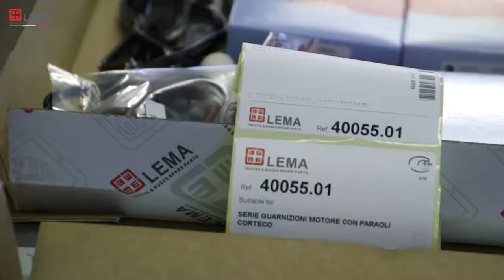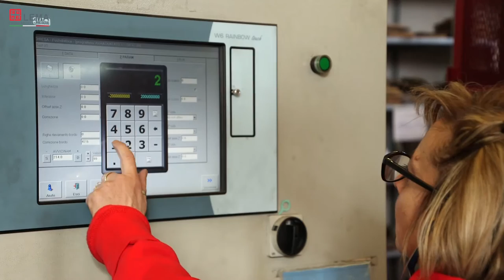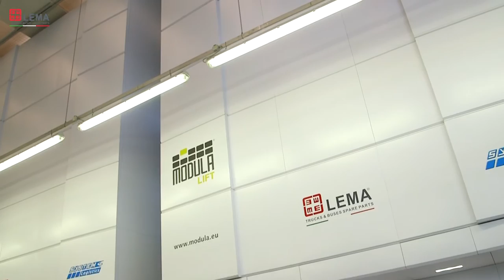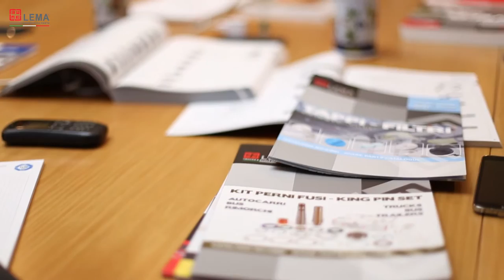LEMA Trucks & Buses spare Parts - Corporate video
LEMA è un'azienda che dal 1969 è leader nei mercati di tutto il mondo nella produzione e fornitura di parti di ricambio in gomma-metallo e guarnizioni di elevata qualità per tutte le maggiori marche di autocarri ed autobus europei (Iveco, Man, Mercedes, Scania, Volvo VI, Daf, RVI, Astra, Breda e Menarini), con un livello qualitativo insuperabile in fatto di velocità di consegna in tutto il mondo (spesso entro le 24 ore), di servizio e di supporto commerciale.
La già vasta gamma di articoli si è ulteriormente arricchita negli anni con un vasto assortimento di ricambi per rimorchi e semirimorchi (Bpw, Ror-Meritor, Saf, Viberti, Acerbi, ecc.), consentendoci così sempre più di risultare una delle maggiori realtà nel mercato aftermarket indipendente dei ricambi per veicoli industriali.